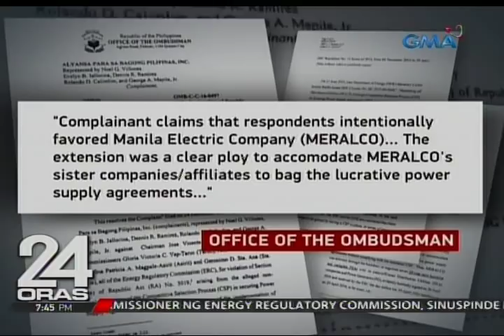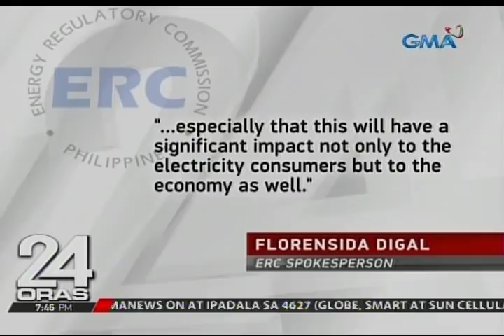4 na commissioner ng ERC, sinuspinde at pinakakasuhan ng Ombudsman